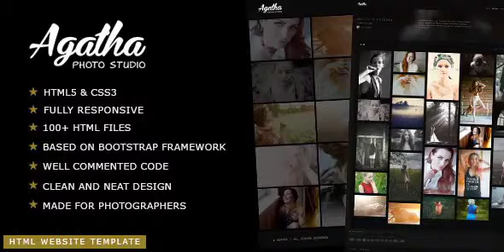Agatha - Photography Portfolio Website Template | Themeforest Website Templates and Themes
Agatha – is a complete HTML5 and CSS3 website template based on popular Bootstrap Framework. The template fits perfectly for Photography and Portfolio sites. It looks great with all types of devices (laptops, tablets and mobiles). If you like this template, please don’t forget to rate it. Features: Built with HTML5 and CSS3 Based on Bootstrap Framework Fully responsive Light & Dark version More than 100 html files Easy customizable Well organized and commented code Clean and neat design Working contact form Google Maps Google Fonts Font Awesome icons Content Carousel Video background Lightgallery Compatible with all major latest browsers And much more… Included: Documentation Upload files Requirements: At least HTML5 and CSS3 knowledge Bootstrap Framework knowledge FTP client to transfer files to your web host (I recommend FileZilla ) Code editor for customisations (I recommend Sublime Text ) Credits: Fonts: Google Fonts Font Icons Scripts: jQuery Bootstrap framework Owl Carousel YTPlayer Animate.css Isotope Imagesloaded Lightgallery Justified Gallery Jquery Easing Google Maps SmoothScroll uniMail Notes
If you want to customize your template, but you are not familiar with HTML and CSS, I strongly recommend that you to hire a specialist. It will save your time and you will get only positive emotions while using this product. You can find a good service If you decide to start yourself then here is a good starting point
 If you bought this template by mistake – Due to the nature of digital products we can not provide refunds if it has already downloaded.
If you have a pre-purchase questions then you are welcome to ask Changelog: v1.2 – 19 April 2016
 Updated "Font Awesome" to latest version.
 Updated "lightGallery" to latest version.
 Fixed slideshow images flickering issue. v1.1 – 15 April 2016 Fixed video background issue on mobile devices. v1.0 – 28 March 2016 Initial Release.

download Agatha - Photography Portfolio Website Template | Themeforest Website Templates and Themes